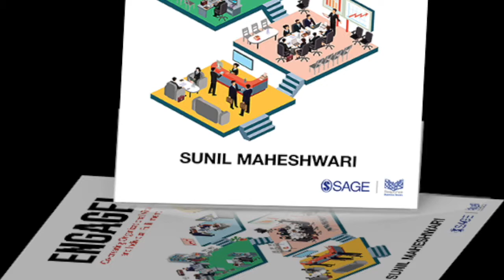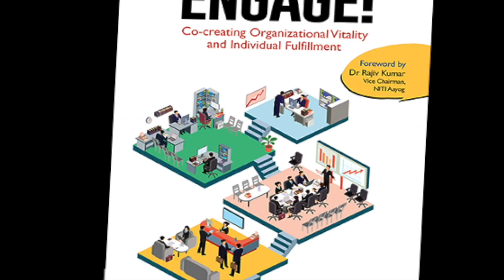# ACTUALISATION: Aravind Eye Care. From an 11-bed eye clinic to the world's largest #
The primary task of the Actualisation phase is to formulate and implement an organizational strategy such that the vision and mission can be realized in the spirit of stewardship and trusteeship. Dr. Sunil Maheswari illustrates the three elements of Actualisation through the inspiring example of Dr. Govindappa Venkataswamy, the founder of Aravind Eye Care and the five foundational factors behind the revolution.